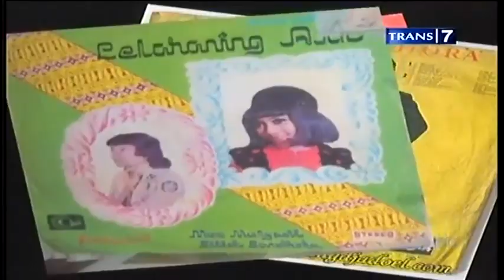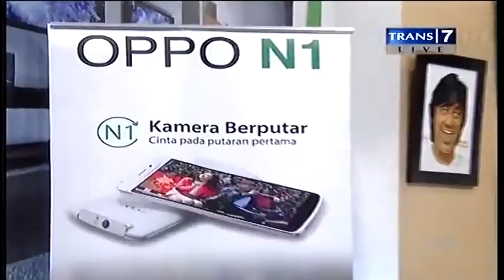Opera Van Java 680 Biografi Titiek Sandhora dan Muchsin